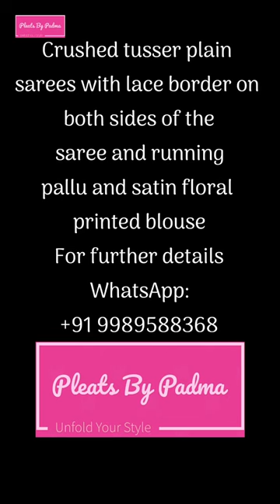Chic Crushed Tusser Sarees | Free Shipping! WhatsApp: +91 9989588368 🛍️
Step into sophistication with our collection of crushed tusser plain sarees, featuring delicate lace borders on both sides and a graceful running pallu. Complete your look with a satin floral printed blouse included for free! 🌼 Enjoy the convenience of free shipping on every order.